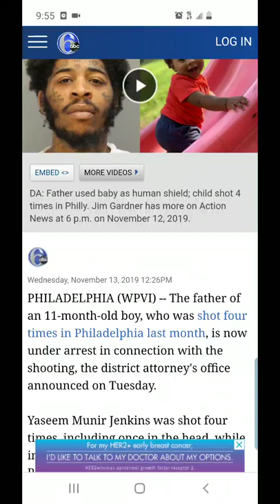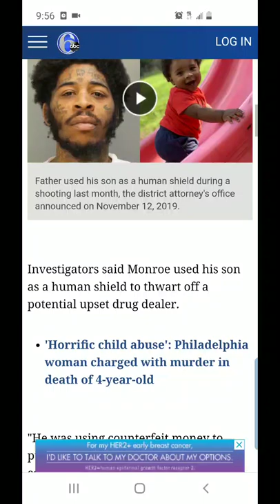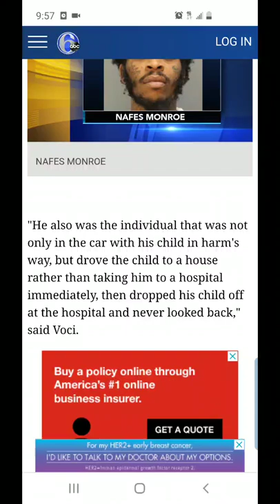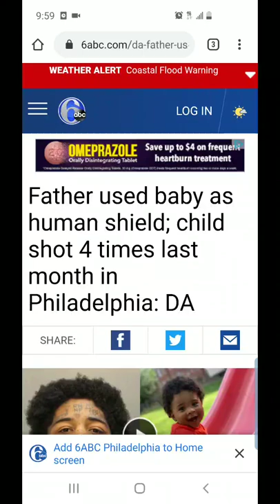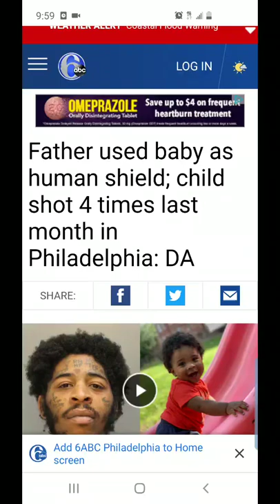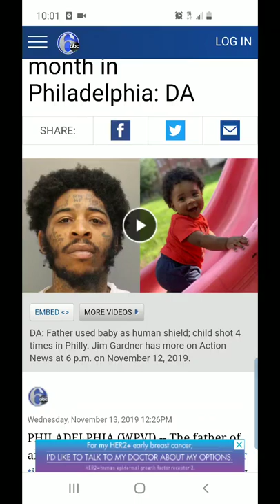Nafes Monroe Did EVERYTHING Wrong